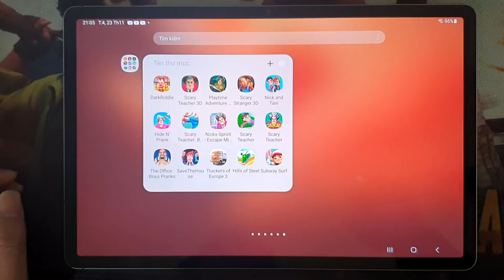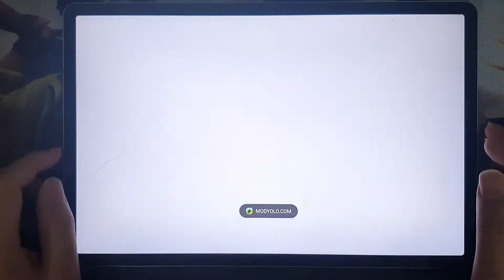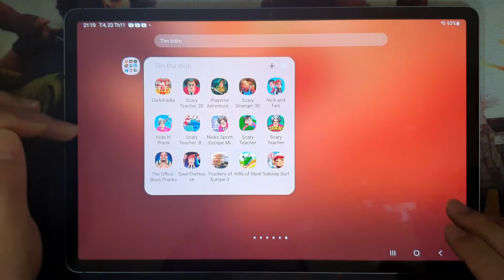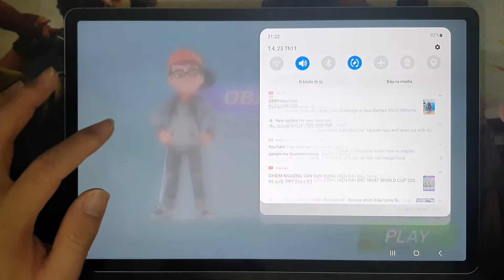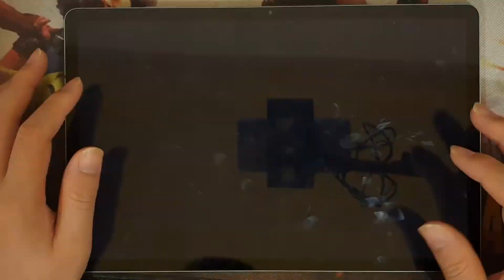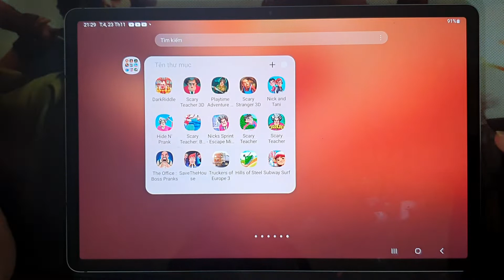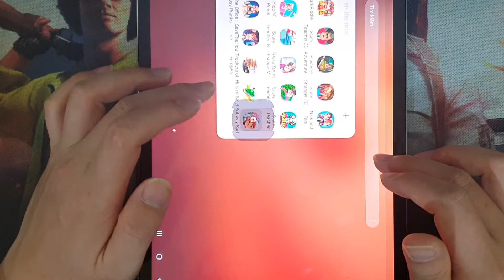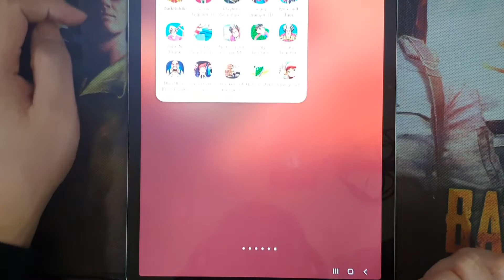Nick and Tani,Dark Riddle,The Baby In Yellow,Tom Guld Run,Scary Teacher 3D,Poppy Playtime Chapter 2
1. Open world style interactive house
2. 15 Different Rooms and Mysteries to solve
3. Horror themes but suitable for kids of all age
4. Easy Controls

Let’s see how long can you beat this “Scary Teacher” .
 Enjoy the highly anticipated Game